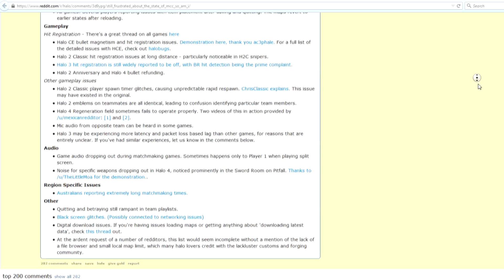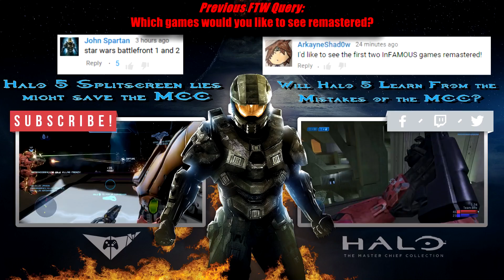Will Halo 5 Guardians BRUTALLY DESTROY SPLITSCREEN and Halo MCC?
As the launch of Halo 5 Guardians approaches I am feeling cautiously optimistic and a bit nostalgic.

If you have any awesome Destiny, Halo, Battlefield, or Call of Duty clips saved somewhere, be sure to send them to me at and i can feature them in a montage!